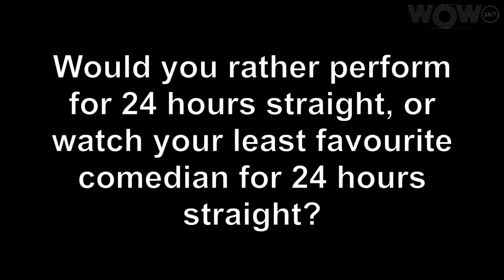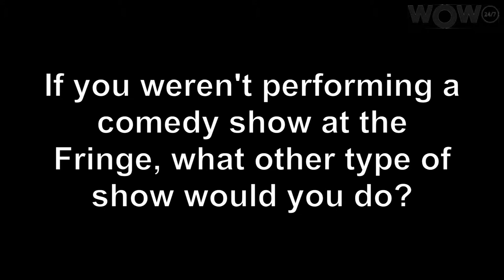Juliet Meyers, Richard Soames, Lazy Susan and Dickens Abridged in the WOWwagon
Juliet Meyers, Richard Soames, Lazy Susan and Dickens Abridged came along to the WOWwagon to tell us about their Fringe shows, choose their favourite films - and give their reaction to the breakup of Kermit and Miss Piggy